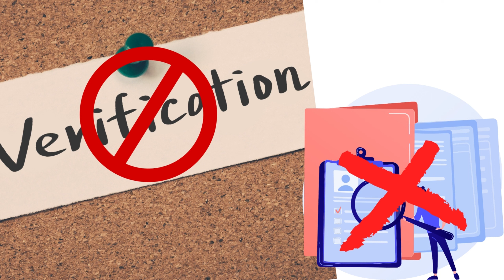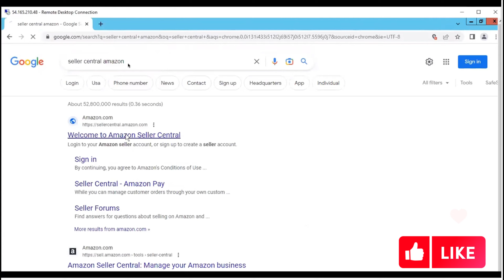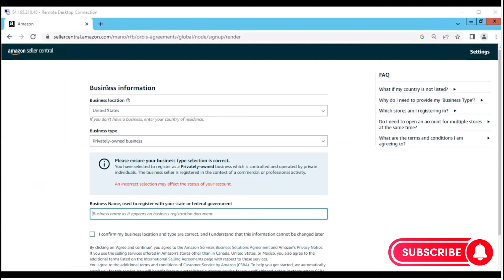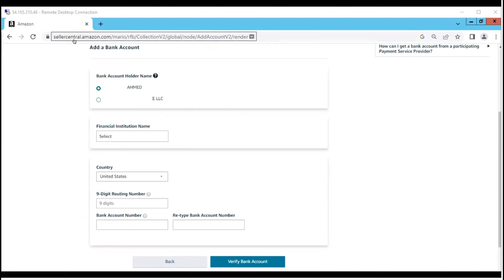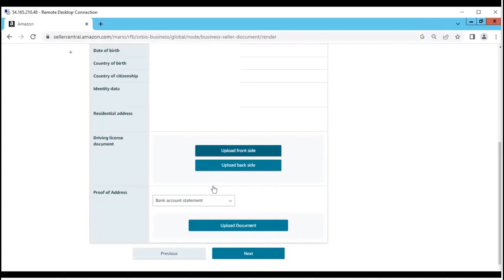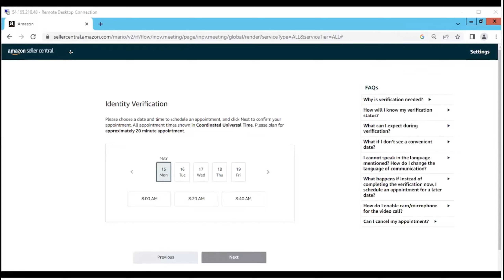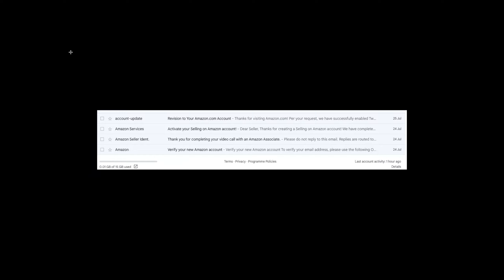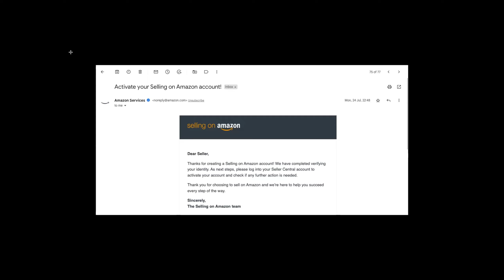How to Create US LLC Based Amazon Seller Account🤑| 100% Verified ✅ | Amazon Account In Pakistan 2023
In this video, you will learn How to Create US LLC Based Amazon Seller Account🤑| 100% Verified ✅ | Amazon Account In Pakistan 2023

𝐓𝐡𝐢𝐧𝐠𝐬 𝐘𝐨𝐮 𝐍𝐞𝐞𝐝 𝐁𝐞𝐟𝐨𝐫𝐞 𝐀𝐩𝐩𝐥𝐲𝐢𝐧𝐠 𝐓𝐨 𝐂𝐫𝐞𝐚𝐭𝐞 US LLC Based 𝐀𝐦𝐚𝐳𝐨𝐧 Seller 𝐀𝐜𝐜𝐨𝐮𝐧𝐭:

- Address in the USA
- Phone Number in the USA
- Must have USA LLC
- Business Bank Account in the USA